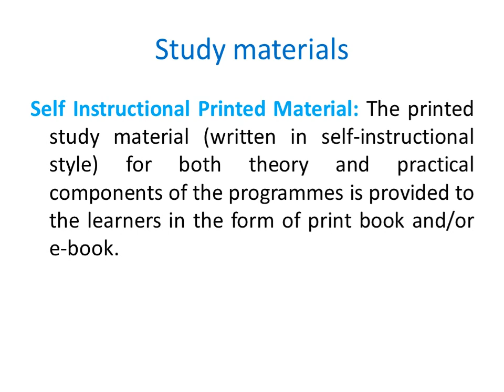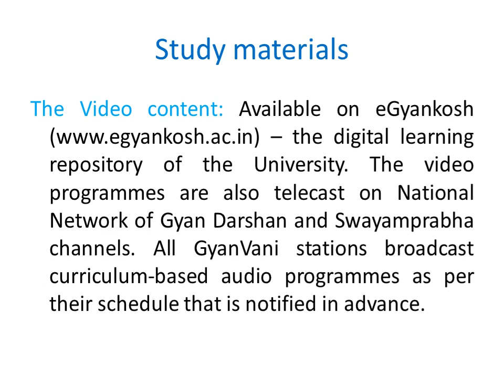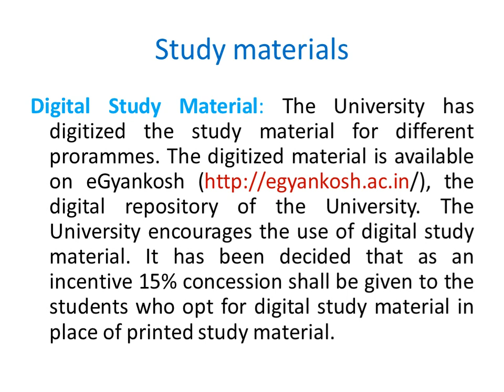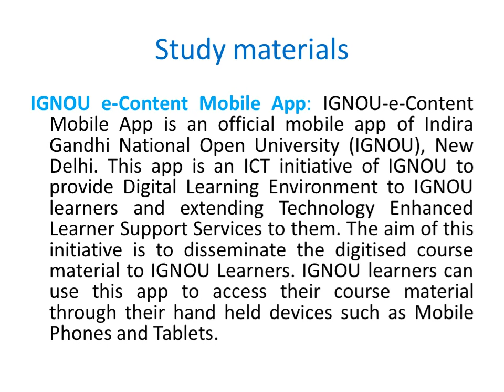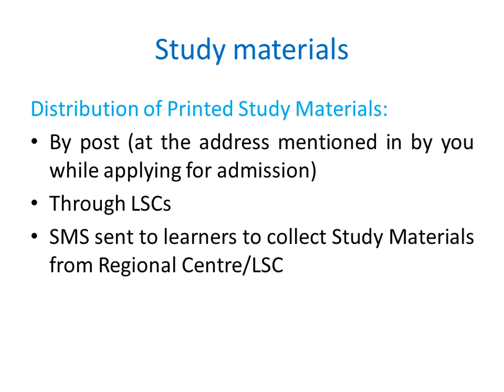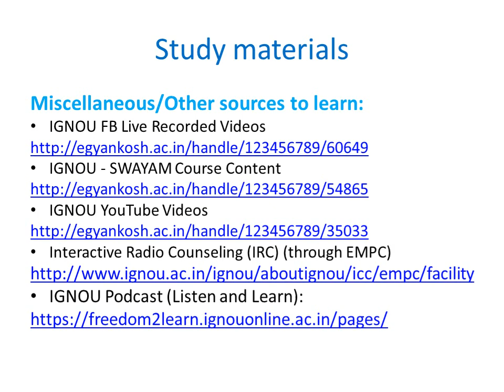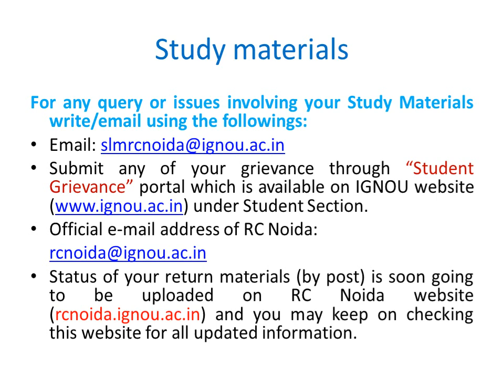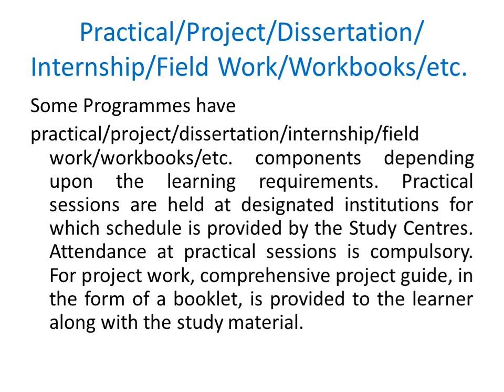Study Material, Practicals and Projects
This video provides a brief account of information related to Study Material, Practicals and Projects.